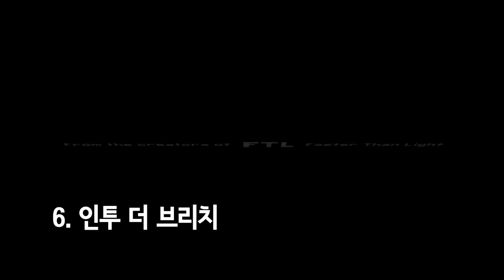2018년 상반기 최고의 게임 BEST 8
웹진 폴리곤이 꼽은 2018년 상반기 최고의 게임 베스트 8을 소개합니다.